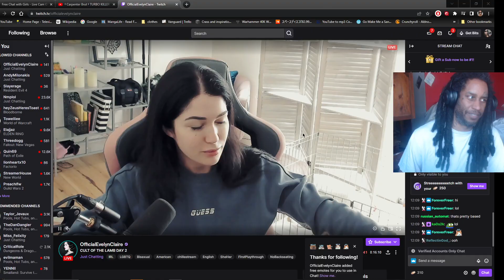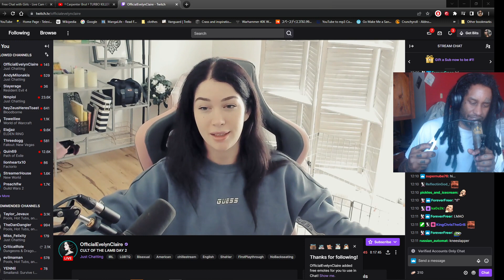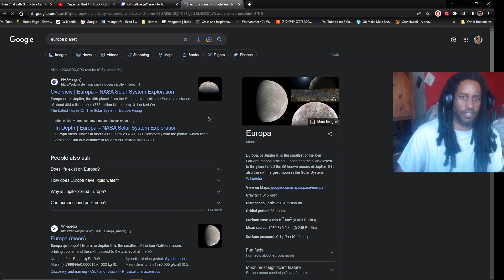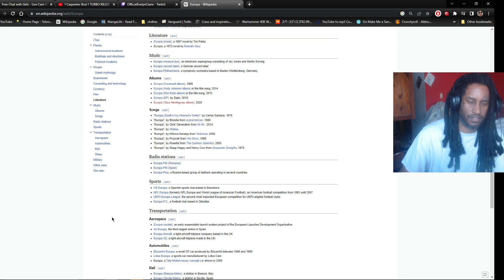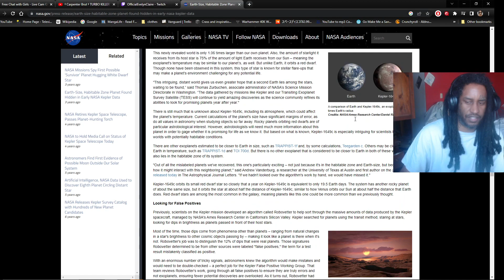Psykers, Mutants, and Other genetic phenomena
an instructional video...